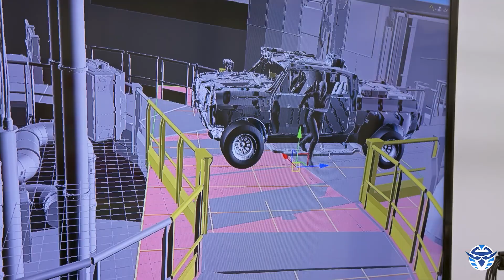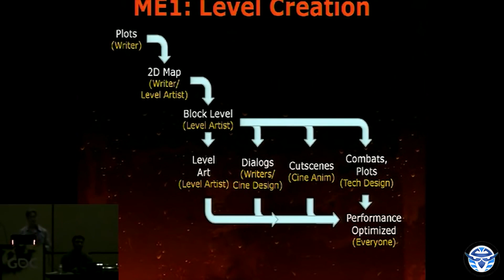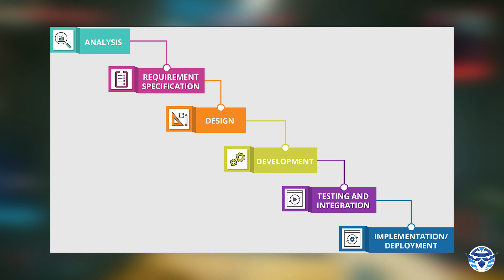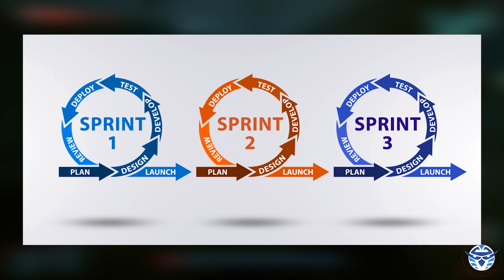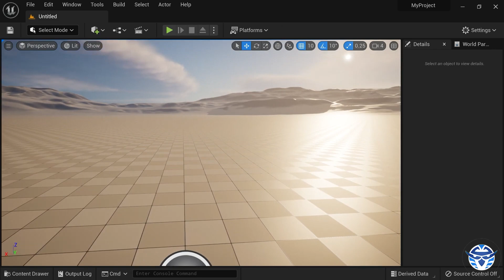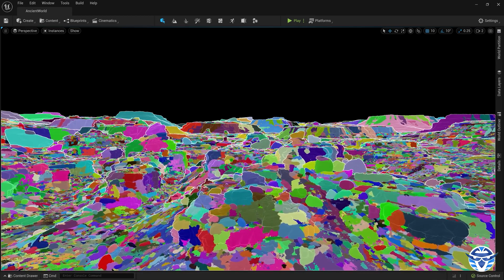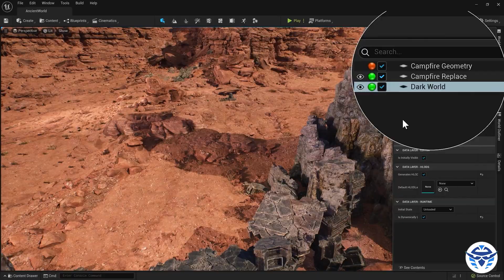مستقبل العاب CD Projekt Red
مستقبل العاب CD Porjekt Red